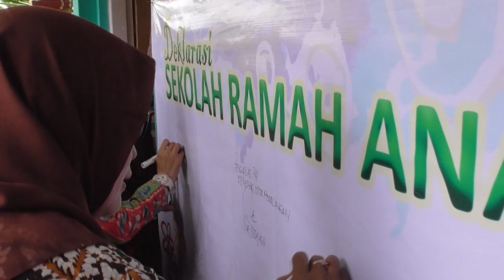MARAK ISU PENCULIKAN, SEKOLAH DAN ORANGTUA ANAK DIMINTA TINGKATKAN PENGAWASAN